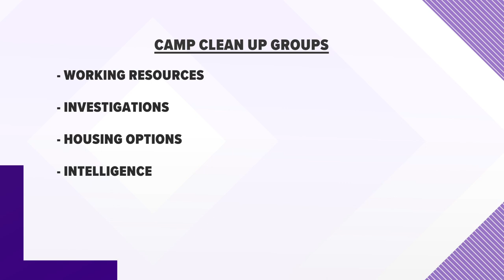Sheriff Ozzie Knezovich, SPD and non-profits preparing to clear out I-90 homeless camp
Sheriff Ozzie Knezovich says he met with law enforcement agencies and non-profits on Wednesday to discuss clearing the I-90 homeless camp.